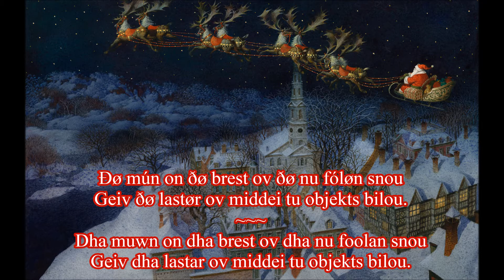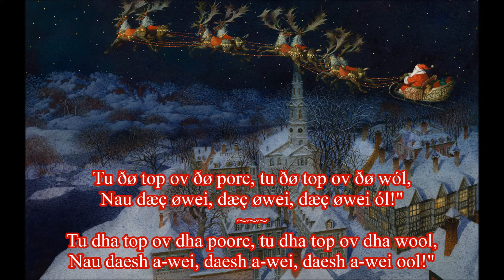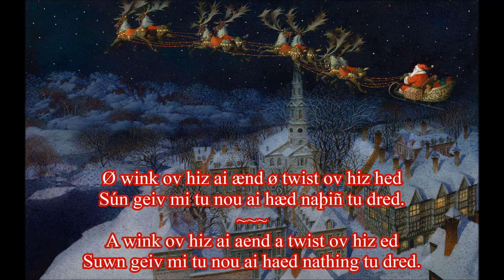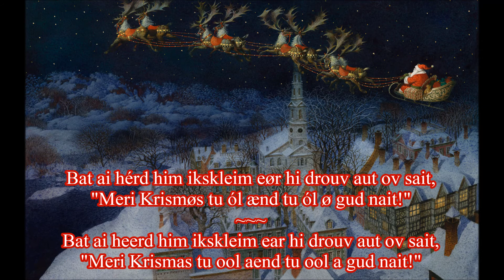C. C. Moore's "Night Before Christmas" (Read-Along in Reformed English Spelling)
One more holiday spelling reform video!  This one transcribes the classic "Night Before Christmas" into two different reformed spelling systems for modern English that have been proposed by members of the English Spelling Society.  The two are quite similar, and in fact, one is essentially an ASCII-compatible version of the other.  More information on each proposed system may be found here: